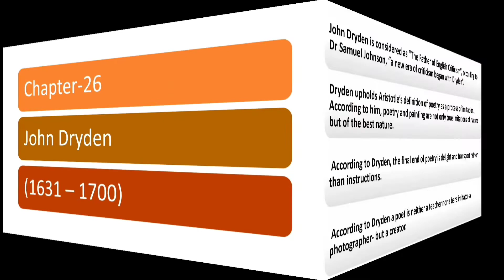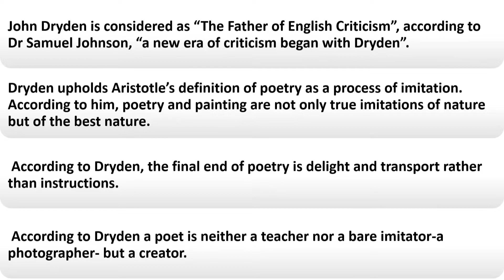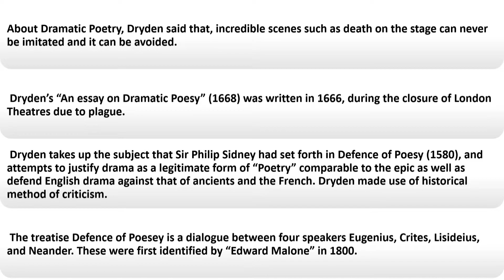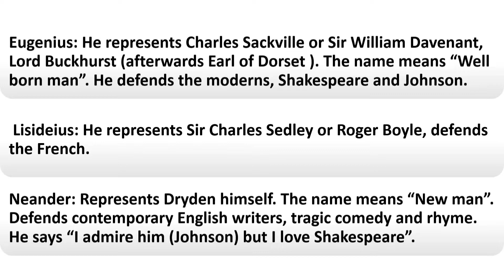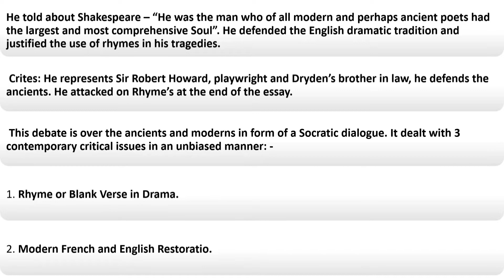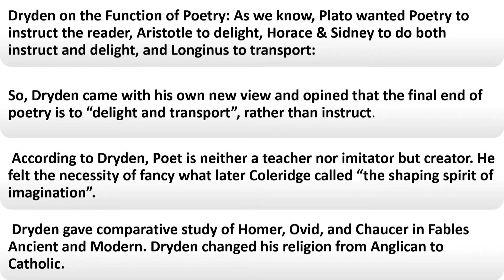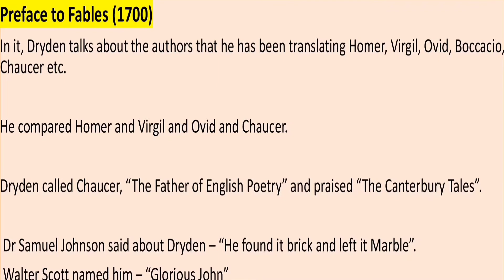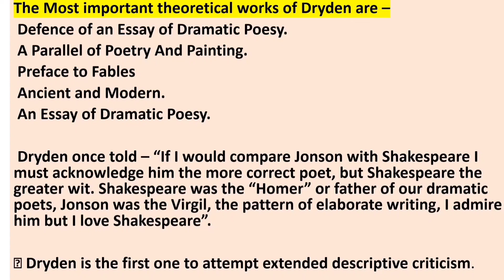John Dryden | literary criticism| dramatic poesy